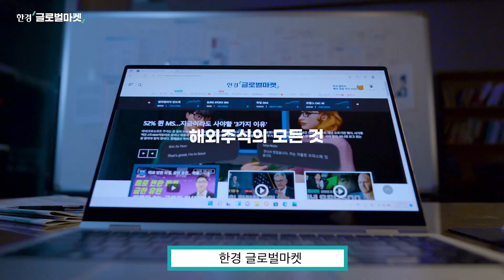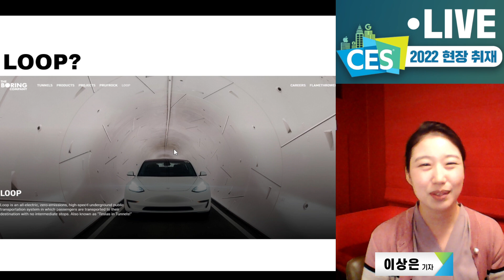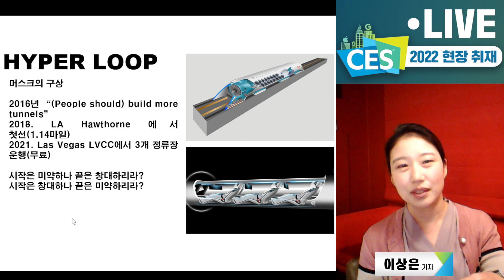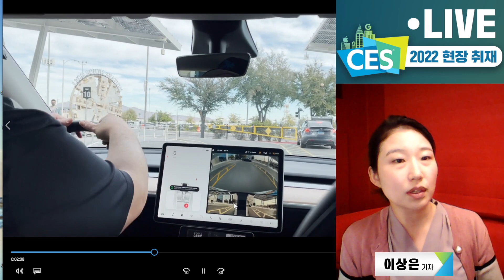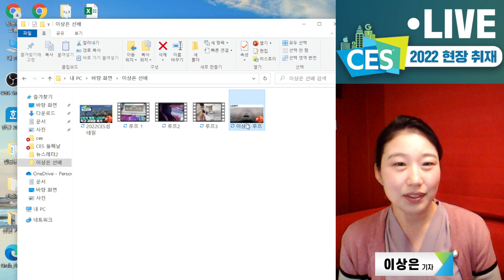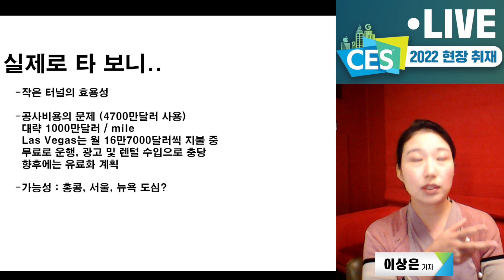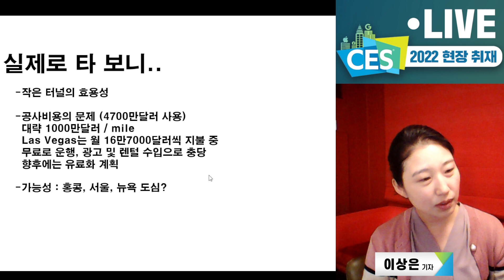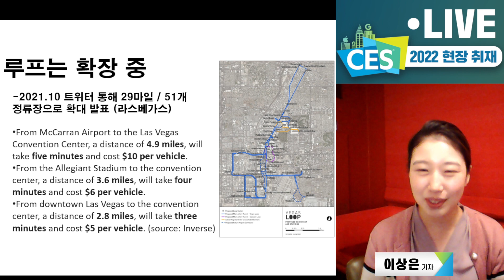[CES 2022] 테슬라 루프, 지하철 대체할까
오늘은 'CES2022' 현장에 나가있는 이상은 기자가
라스베가스 컨벤션센터(LVCC) 지하에 마련된 테슬라 루프를 탑승하고 왔는데요.
머스크가 구상한 루프는 미래 이동수단의 혁신이 될 지 영상을 통해 확인하세요.